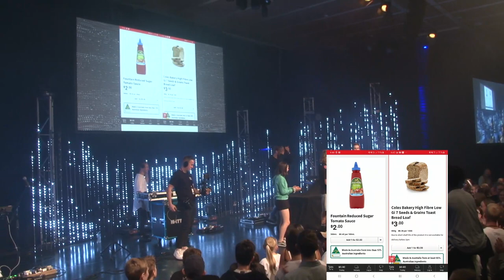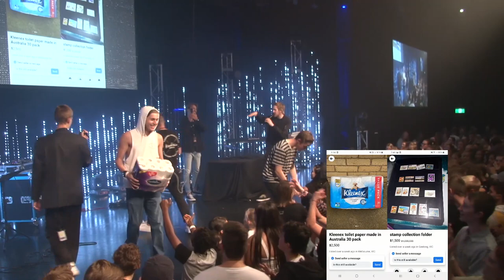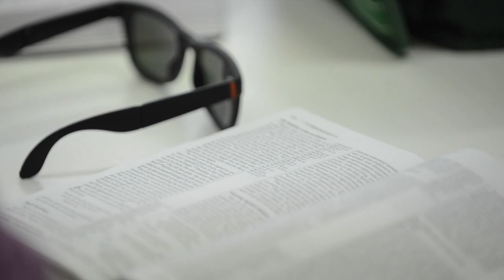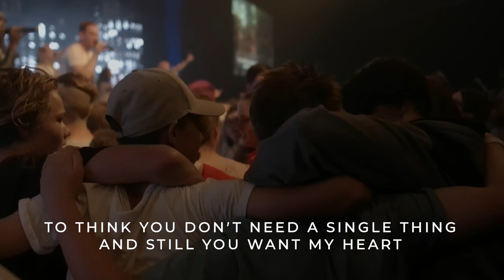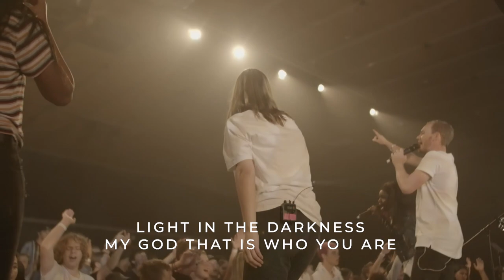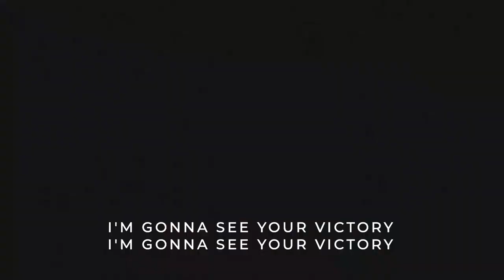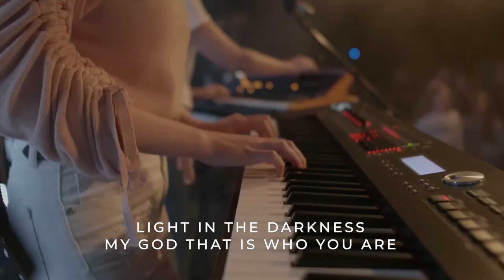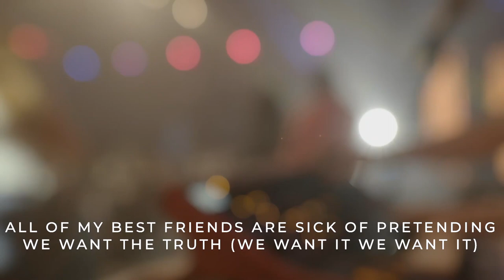Geelong United Kardinia 2020 T1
Geelong United at Kardinia Church - Term 1 2020.
With Special Guest Ps Tony Rainbow from Victory Church Adelaide.
Plus DJ Agile.